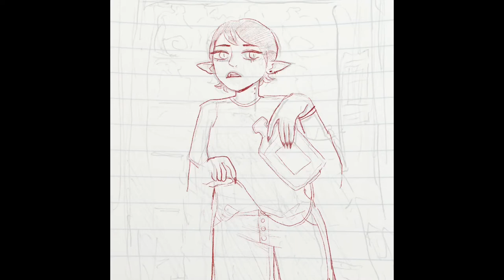Vending Machine- Drawing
Happy heckin halloween

Soobscribe for more